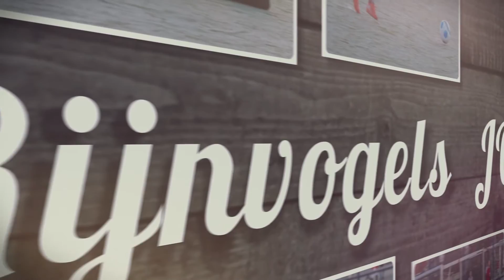Quick Boys (JO11-2) - FC Rijnvogels (JO11-1)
Fotofilm van de wedstrijd tegen Quick Boys op 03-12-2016